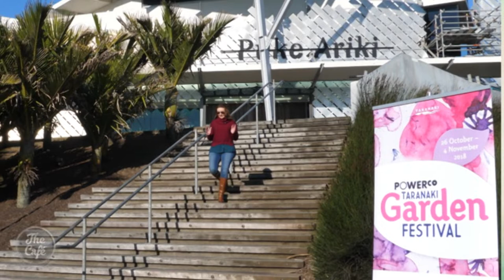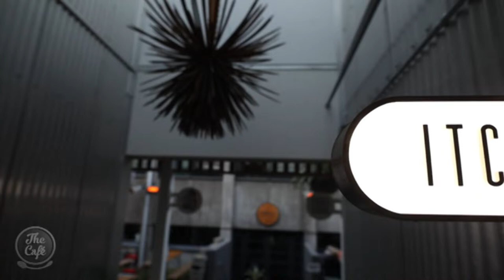Win A Trip To The Taranaki Garden Festival